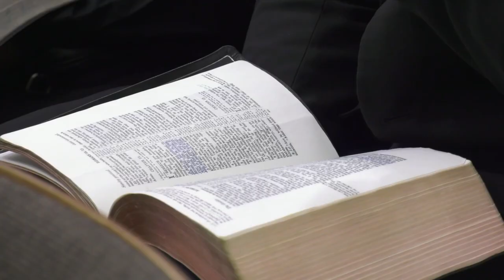Transformed Not Conformed – Message by Apostle Elizabeth Oppel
Preached February 9, 2022, in Greenville, OH, USA.